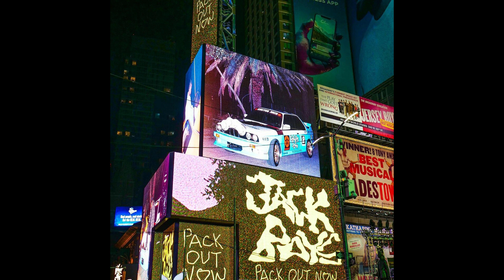FREE | TRAVIS SCOTT X DON TOLIVER TYPE BEAT 2020 | "CATALYST"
FREE | TRAVIS SCOTT X DON TOLIVER TYPE BEAT 2020 | "CATALYST" (prod. ESSENCE)

♦Credit to ESSENCE (Including Social Media)
♦Must purchase lease or exclusive in order to make profits off this beat